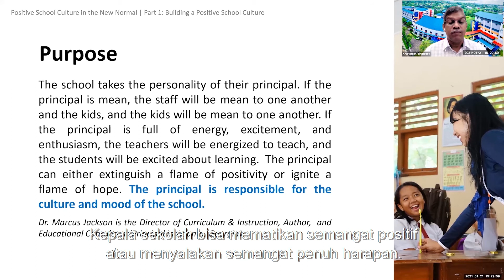What is crucial in building school culture? | Making HEADway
"The key really to building culture is leadership"
— Mr K Govindan, Former Principal, Peiying Primary School, Singapore

===LEARN MORE===